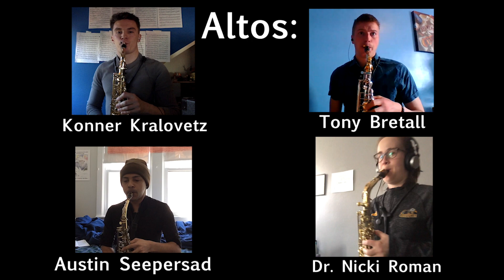Simple or What // Chris Gumbley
Members of the University of Wisconsin-Milwaukee Saxophone Ensemble perform "Simple or What" by Chris Gumbley

Edited by Hannah Bonikowske